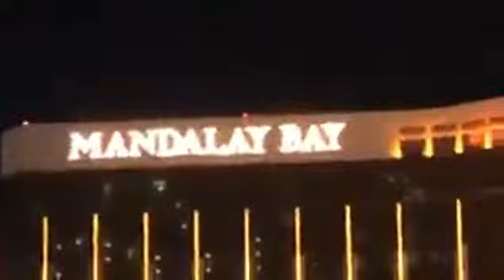ATAQUE TERRORISTA EN LAS VEGAS, 20 MUERTOS.